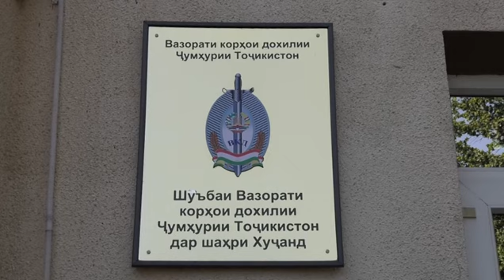Корманди милитсия навраси 17 соларо аз марг наҷот дод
Дар шаҳри Хуҷанд ҳодисаи сӯиқасд ба худкушӣ аз ҷониби корманди милитсия пешгирӣ карда шуд. Санаи 5-уми октябр тахминан соати 18;20  дақиқа ноболиғдухтари 17 сола сокини ноҳияи Б.Ғафуров бо мақсади аз ҳаёт маҳрум кардани худ, аз болои купруки кӯҳнаи шаҳри Хуҷанд худро ба дарёи Сир партофтааст.
Аз ҳолати мазкур ваколатдори оперативии шуъбачаи кофтукови ҷиноятии ШВКД дар шаҳри Хуҷанд майори милитсия Муҳаммадҷонзода Акбар Насрулло, ки дар басти навбатдорӣ қарор дошт воқиф гашта, бо нишон додани ҷасорат навраси қасди худкушӣ доштаро наҷот медиҳад.
Амали сари вақтии майори милитсия Акбар Муҳаммадҷонзода боис шуд, ки дар лаҳзаҳои барои ҳаёту саломатӣ ҳалкунанда ҳаёти як инсон ҳифз карда шавад.
Ҳодисаи мазкур собитгари он аст, ки кормандони мақомоти корҳои дохилӣ дар ҳамагуна ҳолат новобаста аз он, ки ба ҷони худашон хатар таҳдид мекунад баҳри ҳимояи ҳаёту саломатӣ ва ҳуқуқу озодиҳои шаҳрвандон омодаанд.
Ёдрас менамоем, ки дар ШВКД шаҳри Хуҷанд бори аввал нест, ки аз тарафи кормандони милитсия шаҳрвандони қасд ба ҷони худ дошта наҷот дода мешаванд.
Ҷасорати Акбар Муҳаммадҷонзода дар байни ҳайати шахсӣ муаррифӣ ва роҳбарияти Шуъбаи ВКД дар шаҳри Хуҷанд аз корнамоии ӯ, ки ҳаёти як нафарро ҳифз карда тавонист ситоиш карданд. Дар рафти чорабинӣ таъкид гардид, ки номбурда корманди боинтизом, дар иҷрои вазифаҳои хизматӣ масъулиятшинос ва дар байни ҳамкасбон соҳибобрӯ буда, корнамоии навбатиаш иззату эҳтироми ӯро дучанд намуд.
Фаъолияти ҳамингуна ҷавонони руҳану ҷисман обутобёфта, ки дар иҷрои вазифаҳои хизматӣ содиқанд дар сафи макомоти милитсия хело муҳим буда, ифтихори мақомот мебошанд.

Раёсати ВКД дар вилояти Суғд.